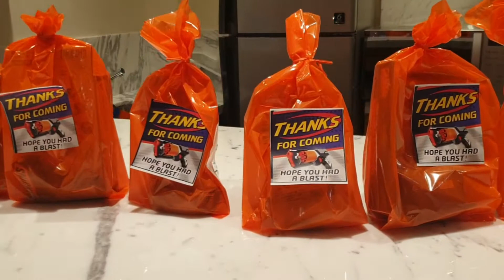Nerf Concept Birthday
Remon celebrated his 7th birthday with his friends in NERF concept. They had lot of fun filled activities using nerf gun including shooting the balloons, shooting the penguin, Firing cups and FiringTarget.